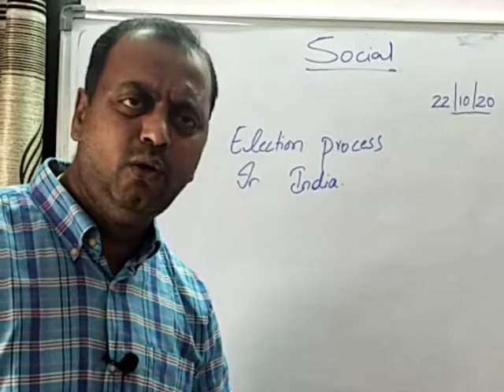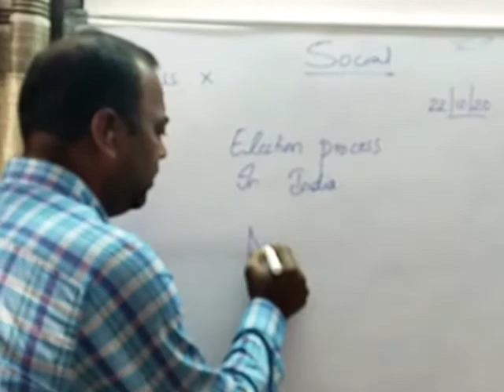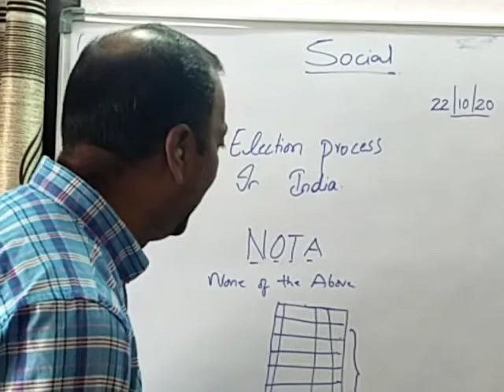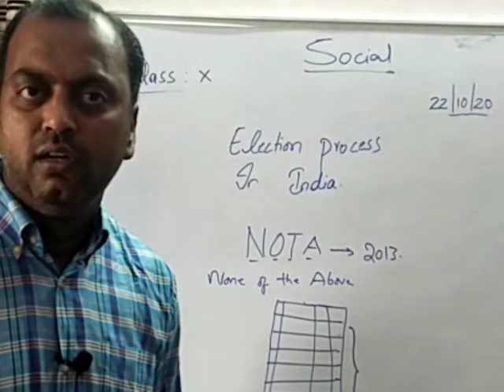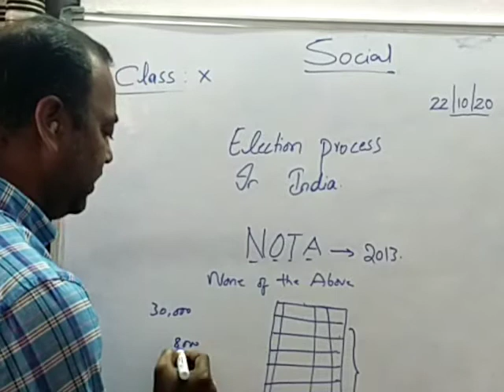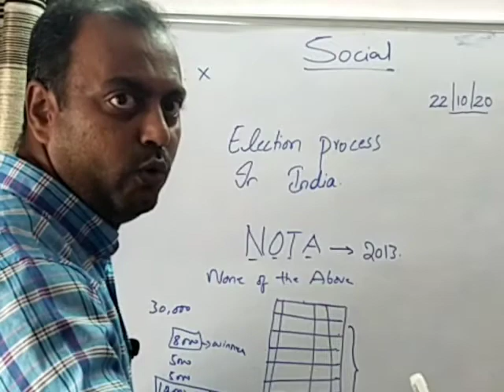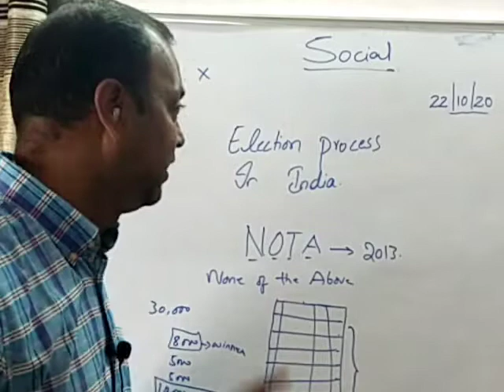10 ELECTION PROCESS IN INDIA 22.10.20